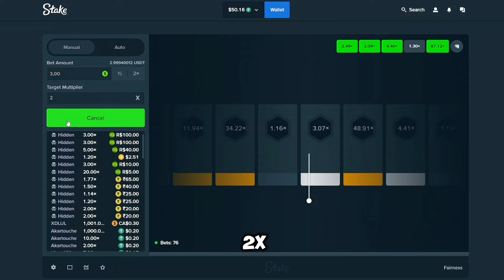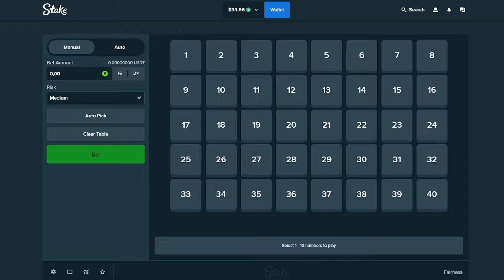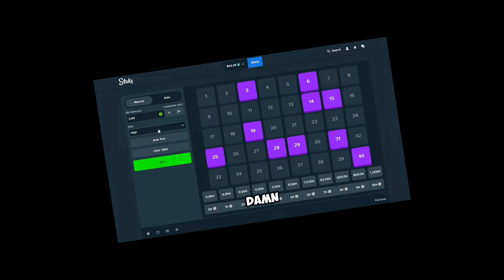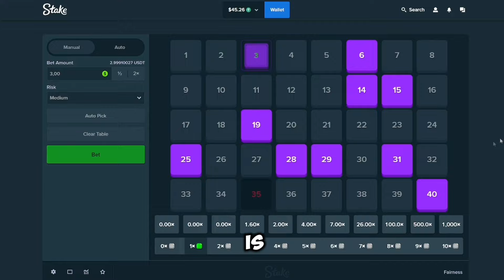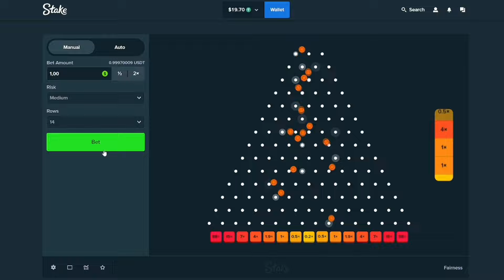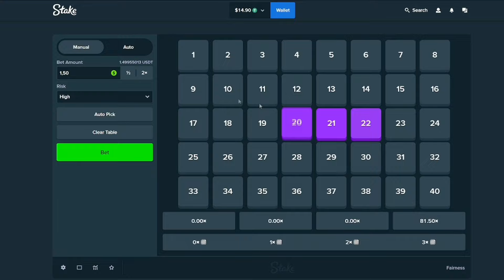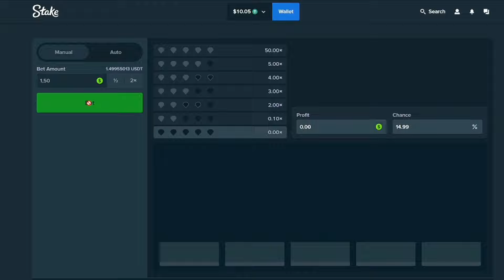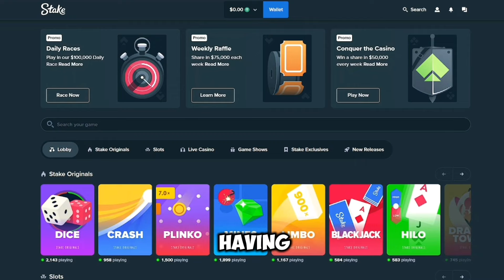This session was RIDICULOUS! ($1- $1000 #3)